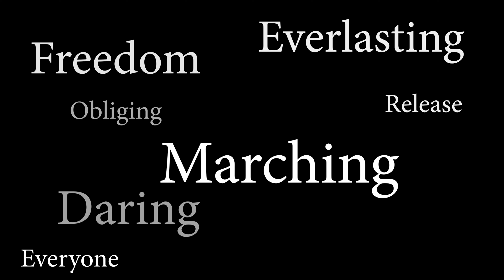Walk to Freedom - Linda D. Harris and Felipe Paccagnella